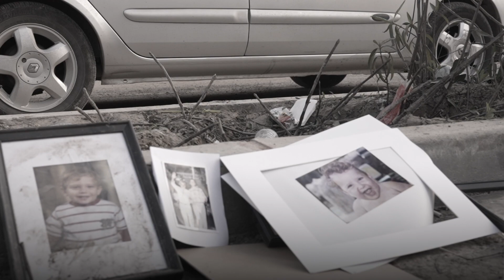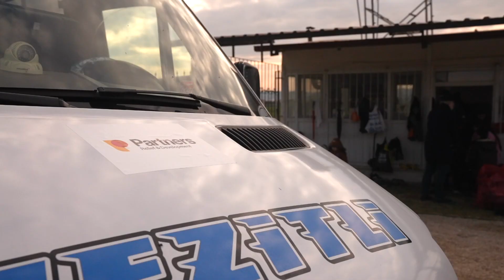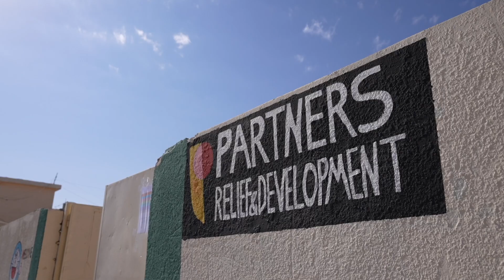Responding to the worst earthquake to strike turkey and syria in modern history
February 6. 4.17am. In the darkness of the night, over the space of 80 seconds, life was turned upside down for millions of people.